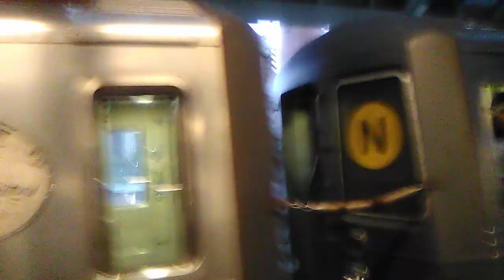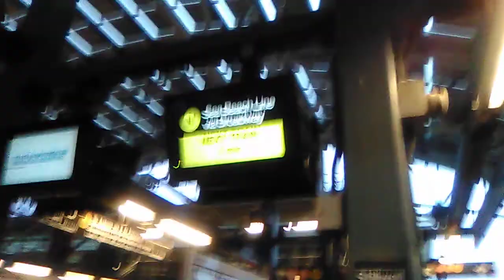R68A N Departs C.I